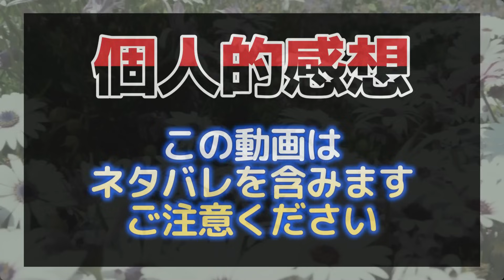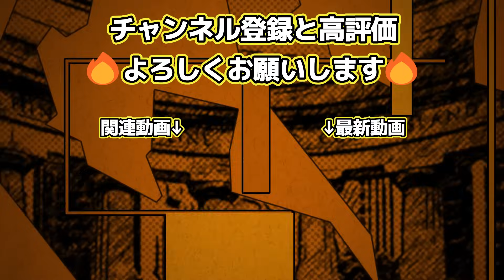【ニーア 18話】機械生命体絶対〇すウーマンなA2さんが漫才やったりデレデレになったりで超カワイイ件『NieR:Automata Ver1.1a 第2クール』第18話反応集＆個人的感想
これはA2ファン増えますね

🔽CAST
2B：石川由依
9S：花江夏樹
A2：諏訪彩花
ポッド０４２：安元洋貴
ポッド１５３：あきやまかおる
パスカル：悠木碧
司令官：加納千秋
オペレーター６O：磯部恵子
オペレーター２１O：初美メアリ
リリィ：種﨑敦美
デボル／ポポル：白石涼子

🔽STAFF
原作：「NieR:Automata」(スクウェア・エニックス)
監督：益山亮司
シリーズ構成：ヨコオタロウ　益山亮司
キャラクターデザイン・総作画監督：中井準
CGアクション監修・Blender監修：稲田正輝
2Dワークス：平賀みえ
軍事考証：金子賢一
美術監修：加藤浩(ととにゃん)
美術監督：坂上裕文(ととにゃん)
美術：ととにゃん
美術設定：高橋武之
色彩設計：茂木孝浩
CGディレクター：野間裕介
撮影監督：青嶋俊明
編集：三嶋章紀(三嶋編集室)
音響監督：長崎行男
制作：A-1 Pictures
製作：人類会議
OP：「ブラックボックス」LiSA

出典・引用：『NieR:Automata Ver1.1a 第2クール』(C)SQUARE ENIX／人類会議

僕のヒーローアカデミア 第7期